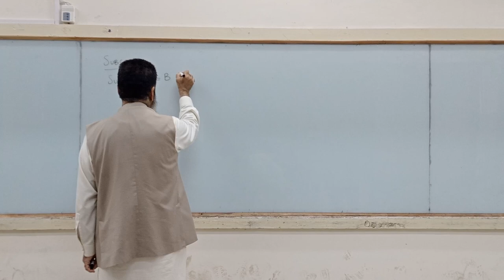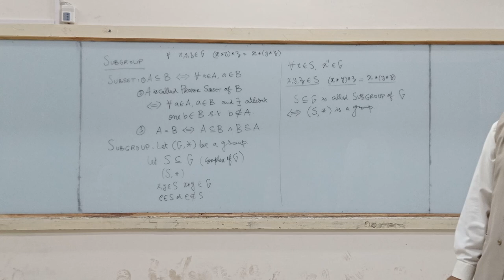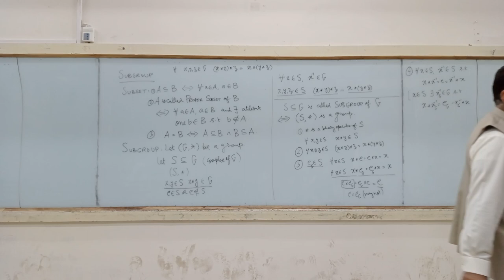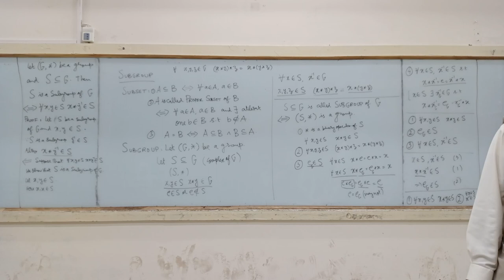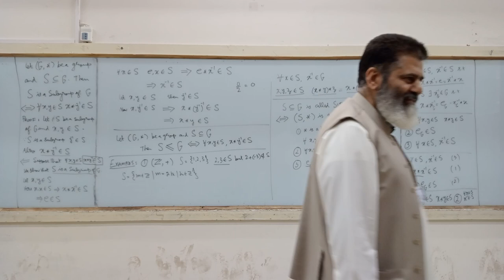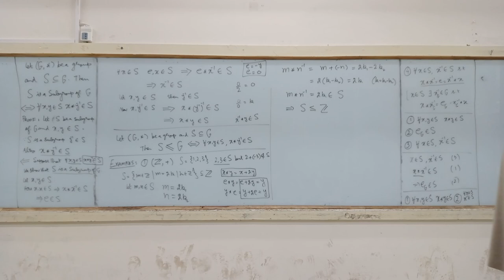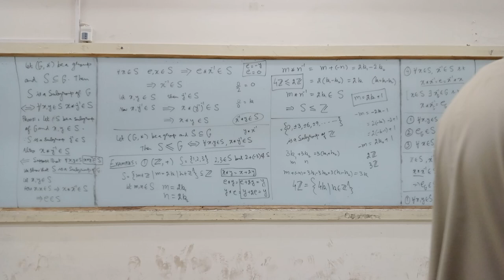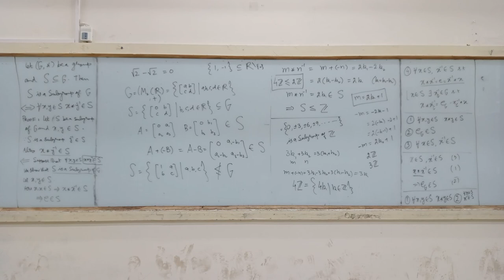Sub Group Axioms and Examples Group Theory-I || Dr Asif Ali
Lecturer : Prof. Dr Asif Ali
Location : Quaid-i-Azam University Islamabad
Subject : Group Theory-I
Recorded By : Syed Mujtaba Ali